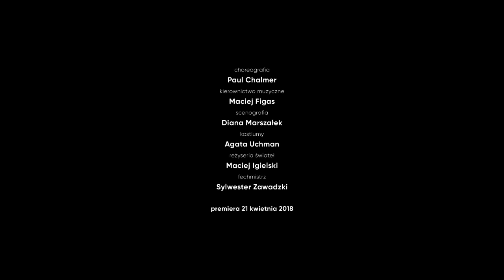Romeo i Julia - TRAILER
Realizatorzy:
choreografia: PAUL CHALMER
kierownictwo muzyczne: MACIEJ FIGAS
scenografia: DIANA MARSZAŁEK
kostiumy: AGATA UCHMAN
reżyseria świateł : MACIEJ IGIELSKI
fechmistrz: SYLWESTER ZAWADZKI
opieka kaskaderska: ANDRZEJ SŁOMIŃSKI
asystent choreografa: AURORA BENELLI
asystent dyrygenta: KAMIL PARCHETA
autor plakatu: DIANA MARSZAŁEK
Obsada:
Julia Kapuleti: Marta Kurkowska, Marta Berezowska, Natalia Ścibak
Romeo Monteki: Paweł Nowicki, Rafał Tandek
Pani Kapuleti: Olga Karpowicz
Pan Monteki: Ryszard Madejski
Pani Monteki: Anna Smęda
Rozalina: Angelika Wojciechowska
Tybalt: Tomasz Wojciechowski
Parys: Tomasz Siedlecki
Niania Julii: Sylwia Brzezińska
Merkucjo: Krzysztof Górski
Benwolio: Takumi Mitsuhashi
Ojciec Laurenty: Mariusz Kowalczyk
Escalus: Wiktor Dieriewianko
Przyjaciółki Julii: Marta Berezowska, Marta Kwaśniak, Arisa Suzuki
Kurtyzany: Angelika Wojciechowska, Marta Kurkowska, Anna Bobrowska, Anna Smęda, Adriana Herzig
Dyrygent: Maciej Figas

Opis:
Spektakl premierowy zainauguruje XXV Bydgoski Festiwal Operowy 21 kwietnia 2018 r.

„Romeo i Julia" Szekspira. Co to za temat ! Jakby stworzony do muzyki – Hector Berlioz

Libretto baletu podąża za tekstem tragedii Szekspira, choć w zamierzeniu kompozytora dzieło miało skończyć się… happy endem! Prokofiew wprowadził na scenę wyraziste obrazy muzyczne, prawdę ludzkich uczuć, oryginalną inwencją muzyczną przetwarzał literacki pierwowzór. Każda z postaci ma swój charakterystyczny motyw przewodni, stworzony poprzez wrażliwość psychologiczną Prokofiewa, indywidualny portret muzyczny. Kapitalne są także sceny rodzajowe i zbiorowe. Kompozytor, kontynuując osiągnięcia Czajkowskiego, pogłębił w swej twórczości poetyckość i symfoniczną dramaturgię muzyki. Tytuł ten, niewystawiany w bydgoskiej Operze od przeszło 30.lat (poprzednie realizacje: 1962 r. - choreografia Rajmund Sobiesiak i 1987 - choreografia Przemysław Śliwa), przygotowywany jest przez twórców, którzy zrealizowali na naszej scenie tak głośne spektakle baletowe, jak „Dziadek do orzechów” czy „Zniewolony umysł”.

Zaproszenie do stworzenia choreografii przyjął ponownie Paul Chalmer, wybitny tancerz i choreograf, który akcję „Romea i Julii” przenosi w przestrzeń i czas epoki elżbietańskiej.